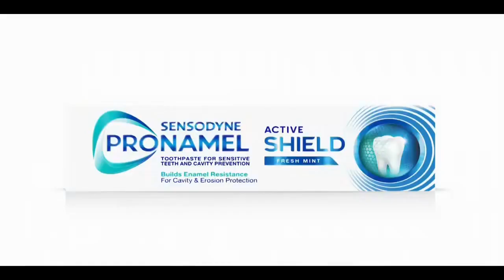Sensodyne Pronamel Active Shield